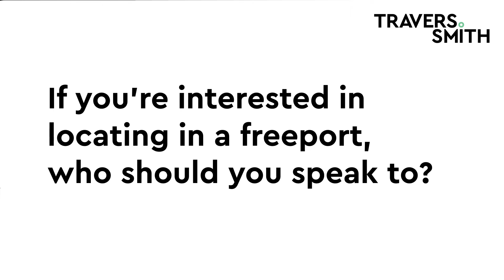Freeports - Episode 3: If you are interested in locating in a freeport, who should you speak to?